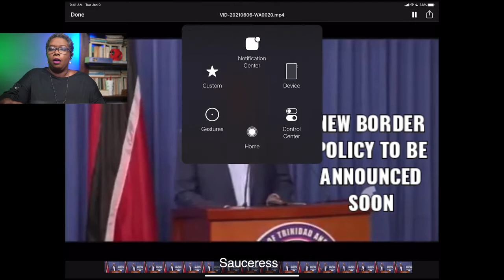Minister Randall Mitchell Discusses Tourism, Culture & the Arts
Sunday School: Interview with Randall Mitchell Minister of Tourism, Cultture & the Arts 06-06-21